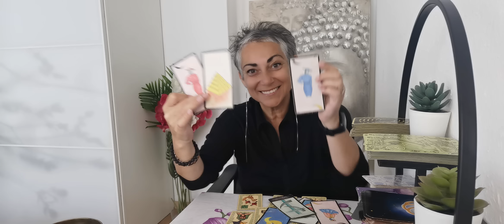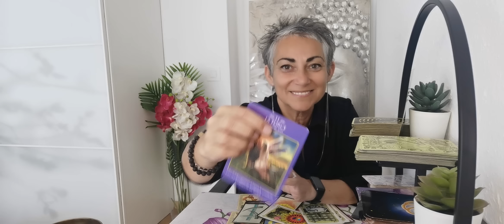TIRAGE DU JOUR 💌 Jeudi 11 Mai 2023 - La roue de la fortune, avancée opportunité - 🎁💲🍀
01:01 - Influence planétaire et numérologie du jour
05:07 - Énergie avec l'oracle du Belline
10:08- Les situations avec l'Oracle Gé
15:08- Message de l'Oracle des miroirs
16:08- Oracle des Archanges
16:10- Message de l'Appel des sorcières
16:15- Message de l'Oracle de Gaia
16:30- Énergie d'amour de l'améthyste love 15
21:30- Petit message des anges
24:00- La prière AMEN

Delivery Messenger
Art
Tirage énergétique,
A suivre
Énergies du Jeudi 11 mai 2023

7

spiritualité énergies tirage guidance énergiedujour énergiepositive développementpersonnel guidance voyance horoscope guérison spirituality sentimental énergétique amour printemps cadeau victoire messagedesguides psychologie carrière finance argent profession intuition motivation#2022#2023#chance# philosophie#Hoʻoponopono#mantras#pourtoi#succès#viergemarie#archange#hamiel#ariel#semaine#argent#venus#ArchangeRaphaël#ArchangeSandalphon#août#mai#11#jeudi#

Énergies
Bienveillance
Amour
Pro
Carrière
Fortnite
Cartomancie
Lumineuses
ASMR
Slime
Rainbow
Prank
Worst
N Fleur
Momen
Fanny
Wrong
Eatin
laween
PubG
NBA
Ultimate
Hack
Oleanna
Voyance
Pourtoi
Mon avenir
Capricorne
Verseaux
Poisson
Taureaux
Gemeaux
Belier
Cancer
Lion
Vierge
Balance
Scorpion
Sagittaires